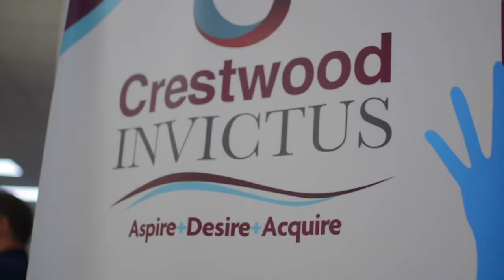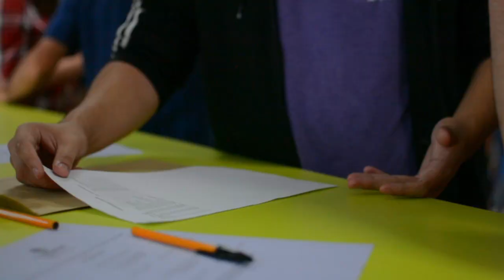Crestwood School - Results Day 2018